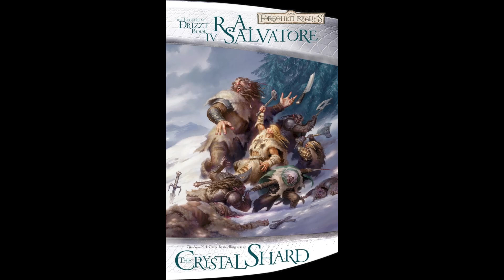The Crystal Shard ~ Chapter 3: The Mead Hall (The Icewind Dale Trilogy, Book I)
Dive into the magical world of R.A. Salvatore's "Icewind Dale Trilogy" with me. This series is a must-read, and I'm thrilled to share my readings with you.

If you enjoy my content, join me live on [Twitch] and become part of our happy little community.

Thank you for your support and happy listening!